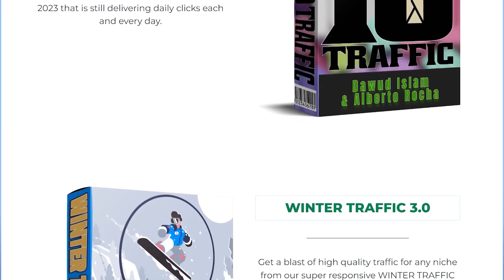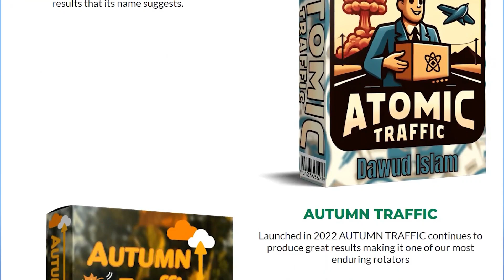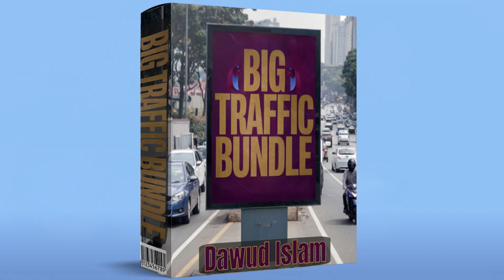Big Traffic Bundle Review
100k Alliance Your link to financial freedom and $997 worth of bonuses.

Hit this link for the Big Traffic Bundle Review

Hey there,
It's Ronnie Palmer here. On this YouTube channel, I review digital courses and software from the world of internet marketing and work-from-home business opportunities.

Thanks for checking out my Big Traffic Bundle Review

100k Alliance Your link to financial freedom and $997 worth of bonuses.